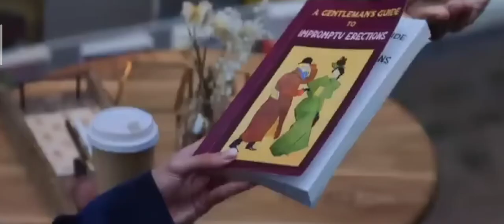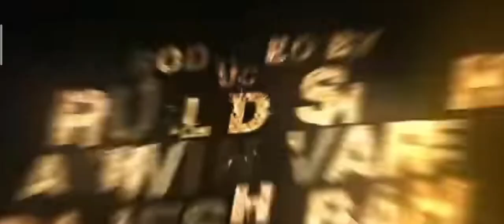chaye akhiya churale